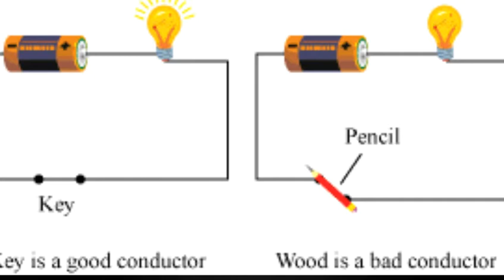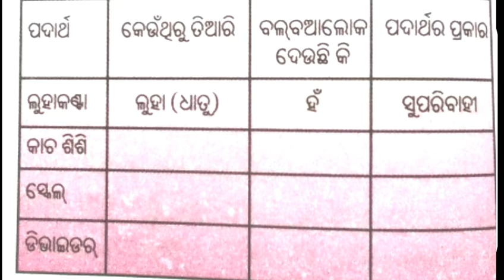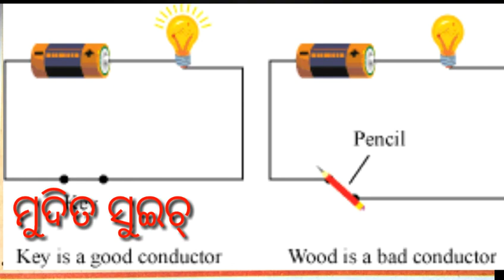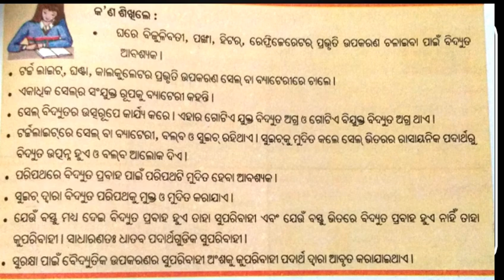Class -6science Electricity part-2 Good and bad conductors of Electricity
Odia Medium Class -6( VI)Science Electricity